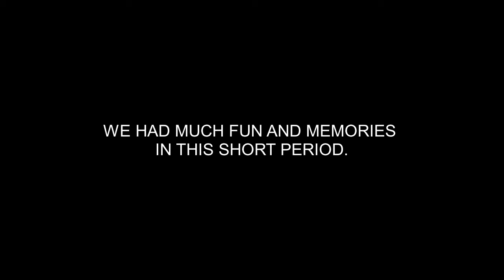We7 Farewell to Umesh (our Gigree friend)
Solti YouTube TV is an Internet protocol television (IPTV) of AAMA Digital Management and Marketing Pvt. Ltd. [Company Registered No. 225041], Nepal.

Using any video/audio/contents from/of Solti TV for other channels is STRICTLY prohibited. (Embedding to the websites is allowed).

Nabin Gurung
NIC Asia

Design/Branding/Clothing
"CHUIYA"
Maina Home,

Subsidiary:
N.G. Entertainment
MAINA HOME (Solti Market)
Nabin Village

Operation:
Subin Gurung

Director/Producer
Nabin Gurung (Solti)